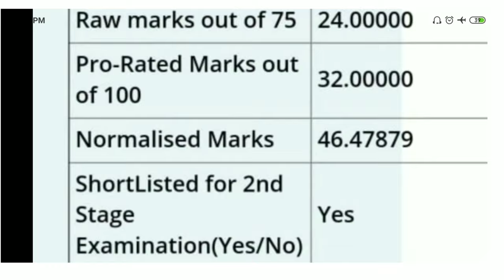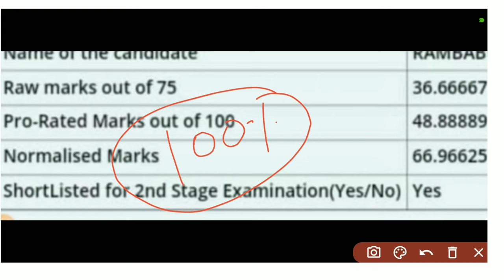RRB NTPC CBT01 2021Exam Normalization🤭 Increase Number🔥। इतने कम नंबर पर भी होगा 🤔